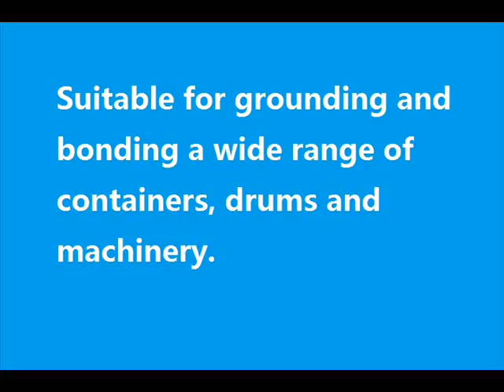Static Grounding Clamps for bonding,containers, drums,Pharmaceutical, Food , Chemical, oil depot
Overfill Prevention & Grounding Systems

Industry standard for bonding and grounding containers, drums, totes, and machinery.
Ideal for use in the Pharmaceutical, Food , Chemical, oil depot Industries.
grounding railcars, tanker trucks, barges, and large vats.

Static Grounding Clamps
Static Bonding and Grounding Clamps

Grounding Clamp Assembly
Hand Clamp Grounding End, Hand Clamp Bonding End
Uninsulated Bonding/Grounding Wires
C-Clamp Grounding End, Hand Clamp Bonding End

Economical wires provide secure grounding for storage and transfer of flammables.
Reduces static sparks generated by the movement and flow of flammable liquids

FM approved per Approval Standard 6085

Introduction:
In order to discharge the electrostatic charge from various equipment, we offer a wide range of static grounding clamps with cables.

Features & Benefits:
  ※ Die-cast aluminum construction with two stainless steel points.
  ※ Strong springpressure allows the clamp to penetrate multiple layers of paint or corrosion build-up, so that the proper contact is made.
  ※ Suitable for grounding and bonding a wide range of containers, drums and machinery.

Cast aluminum construction with two hardened stainless steel points.
55 lb. spring pressure helps to ensure proper metal contact through paint and corrosion build-up.
FM approved.

Stainless steel construction with two stainless steel points and indented surface.
Excellent for grounding drums and other small vessels.
Ideal for use in the Pharmaceutical and Food Industries.
Stamped stainless steel composition makes clamp light and easy to handle.